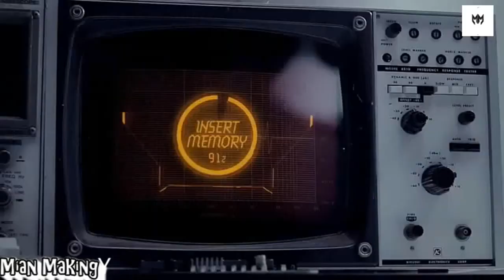Saanso Ke -- Emotional Heart Touching Song -- Love Story --[Mian Making]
please.